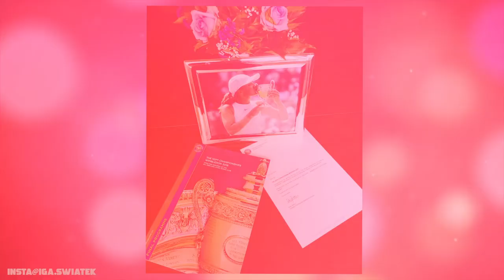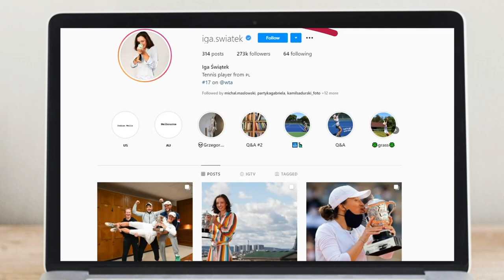Iga Swiatek - Who Is The Tennis Player The World Is Talking About?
The whole world has recently been talking about Iga Swiatek after her victory at the French Open this year. Despite having a quite low ranking, in the end, she claimed victory by beating Martina Trevisan, Nadia Podoroska, and Sofia Kenin to claim her title. But who exactly is the tennis player that everyone is talking about? Who helped push her to achieve her best in her career?